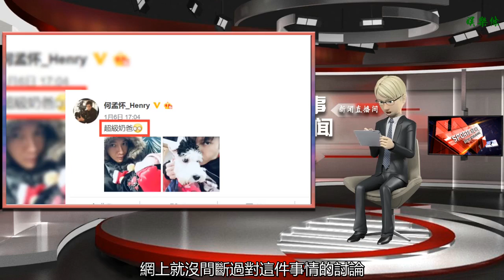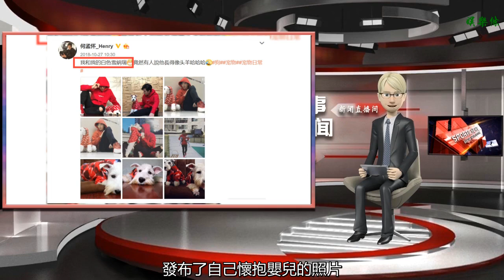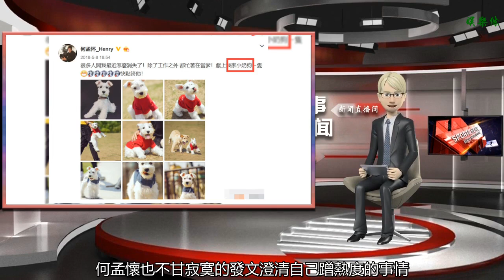張柏芝前緋聞男友耍無賴？我嘴里的“兒子”其實指的是狗！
谢谢！

      原標題：張柏芝前緋聞男友耍無賴？我嘴里的“兒子”其實指的是狗！
            繼陳坤之子的母親是誰之后，娛樂圈又再現一驚天大謎團，就是張柏芝第三胎兒子生父是誰？可以說自她生下第三胎來，網上就沒間斷過對這件事情的討論，生父從前夫猜到富商，張柏芝方面也保證著持續打假的動作，算是娛樂圈目前最大的一個談資。

 不過就在1月10日的時候，張柏芝的前緋聞男友在微博上開始耍無賴了，這是怎么回事呢？這位緋聞男友何孟懷之前在微博上曬出過一張懷抱嬰兒的照片，還配文稱超級奶爸。瞬間引發了網友的注意，直接就有網友聯想到張柏芝身上，一度令大眾誤以為他就是張柏芝三胎之子的生父。

 后來已經變身打假隊的張柏芝工作室，立即否認了這件事，隨后張柏芝的中文網官方微博更是直接發文稱“狗皮膏藥似的的碰瓷，故意倒貼引發不必要的誤會，惡心至極！工作室之前已經辟謠多次了，為了增熱度連做人的底線都不要了！這位先生你有事嗎？請自重！堅決打假，拒絕捆綁！”

 看的出來，張柏芝的粉絲完全怒了，畢竟自張柏芝和何孟懷共同參加過一檔綜藝節目后，本來沒什么名氣的他，由于和女神張柏芝傳出了疑似戀情的消息，頓時增長了很多關注度。此次男方又在這個敏感的時期，發布了自己懷抱嬰兒的照片，也難怪網上會猜疑他是張柏芝三胎兒子的生父。

 但出人意料的是，在張柏芝粉絲單方面宣布了打假后，何孟懷也不甘寂寞的發文澄清自己蹭熱度的事情。微博中稱懷中抱著的嬰兒是自己學生的寶寶，已經有6個月了，自己只是代為照顧一天。并且表示其的確喜歡孩子，但目前處于單身狀態，而我嘴里的“兒子”其實指的是養的狗和貓！還著重表示自己沒有蹭熱度，希望網友們不要過度揣測。

 看著這所謂的澄清，張柏芝的粉絲們似乎并不認可，依然在質疑著他耍無賴，甚至有人還翻出了他以前的微博，在尋找是否曾稱“狗和貓”是自己的兒子。可是縱觀他以前關于愛寵的微博，似乎并沒有稱寵物為兒子的習慣，都是直呼其名，或是用代詞來指代。

 按正常的思維來說，在網友紛紛猜忌張柏芝三胎之子生父是誰之際，但凡是不想被牽連其中的都會極度避嫌，以免惹禍上身。可是何孟懷卻迎面而上，在這種時候發文奶爸，難免會被質疑炒作。所以說，作為公眾人物一定要注意自己的言行舉止。

 說到這就不得不說，同樣作為公眾人物的張柏芝，始終任網友們肆意猜測也不加制止，只有在網上瘋傳誰是生父的時候，才出面打假，也讓人疑心工作室的用意。生產已經近兩個月的時間，工作室和張柏芝方面只對產下三胎之事進行了廣而告之，但卻始終不肯說出孩子的生父是誰，才使得網友無時無刻都在尋找孩子的生父。

 誠然這是張柏芝的私生活，外界無權去要求她說出孩子生父的身份。但她應該清楚的是，她是明星，是一個備受關注的女明星。有話題、有熱度是好事，但整日讓網友談論自己的隱私，真的好嗎？如果說真的不打算說出孩子的生父是誰，為什么不能由工作室做出一個公開聲明，杜絕網上這些毫無意義的推測。

 目前整個網絡都被孩子生父是誰這件事鬧得烏煙瘴氣，不管對張柏芝還是對與之有過關系的男士都不是一件好事。所以還是張柏芝方面能想出一個一勞永逸的辦法，同時也希望吃瓜群眾別再去關心她的私生活，把關注點放在作品上好嗎？